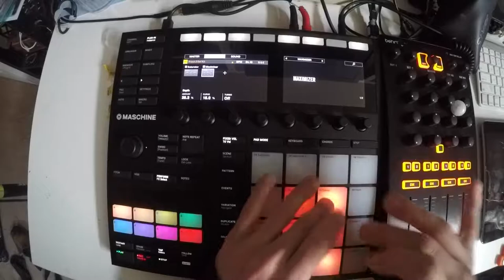Beats From Last Night - 35 of 365 - 2018/02/04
camera dipped on me! 🎻